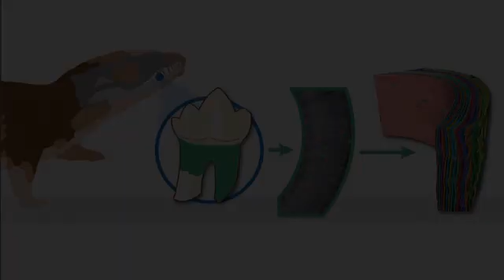News Oct 12th 2020 12:05 pm 2021 7023 Biology: Dueling proteins plants Tdnews mammals lived repti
Tdnews \r\n Arab News \n Tdnews \n Sci-News.com MENAFN.COM Phys.Org Alkhaleejtoday.co Alkhaleejtoday.co Forbes Powered by NewsApi.org